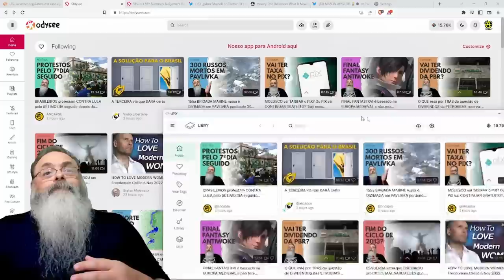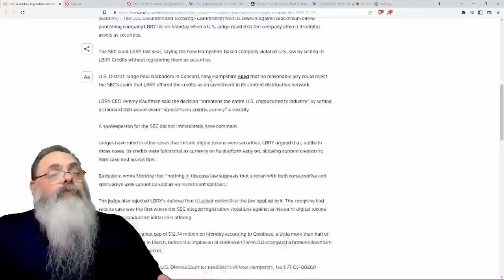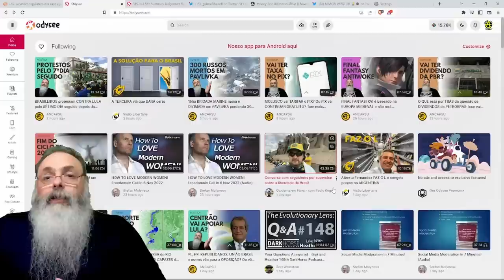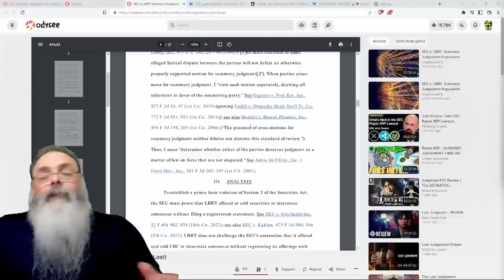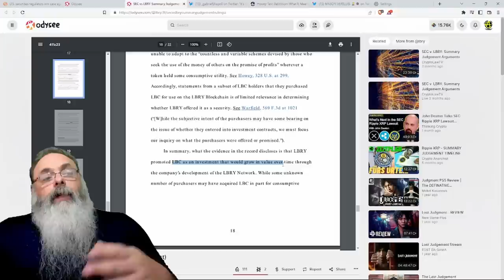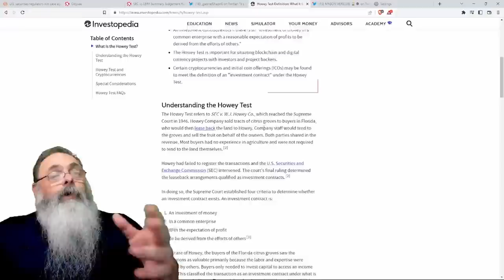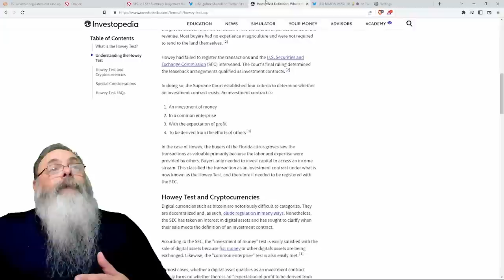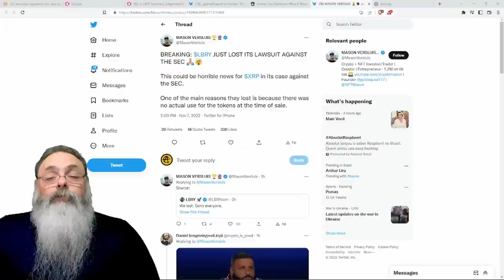O FIM das CRIPTOMOEDAS: LBRY perde caso para SEC e TODAS as CRIPTO podem SER TRATADAS como AÇÕES